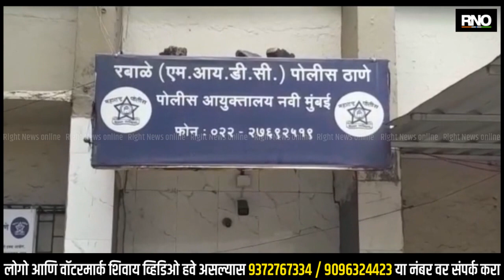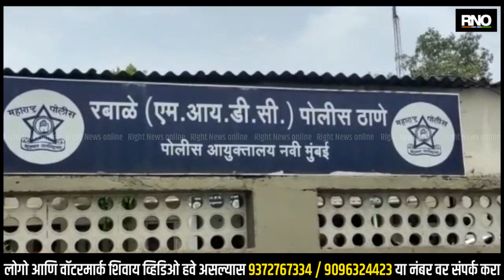NAVI MUMBAI | रबाळे एमआयडीसी पोलिस ठाण्याच्या हद्दीत घडली धक्कादायक घटना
- रबाळे एमआयडीसी पोलिस ठाण्यात हद्दीत धक्कादायक घटना समोर आली आहे.
- एका अपल्पवयीन गतिमंद मुलीवर अ**  त्याचार करण्यात आले आहे.
- दोन जणांनी अ**  त्याचार केले  आहे.
- गाडीत बसवून एका अज्ञात स्थळी नेवून  अ**  त्याचार केले.
- सीसीटीव्ही च्या आधारे दोन्ही आरोपींना रबाळे एमआयडीसी पोलिसांनी ताब्यात घेतले.
- अखिलेश पासी आणि संतोष पासी अशी आरोपींची नावे आहेत.